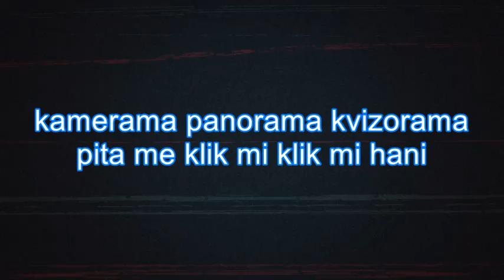BECHARIAN - Kamerama (DEMO)